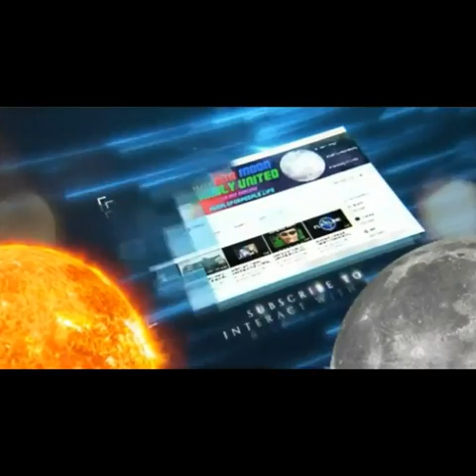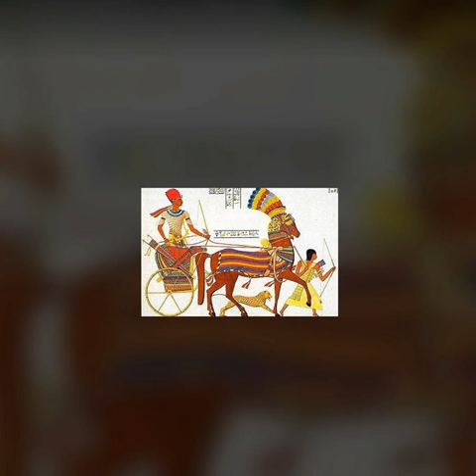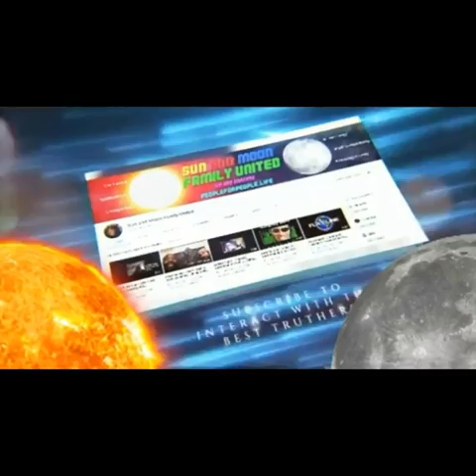`Aryan` Culture Shock Jeff S SAMFU